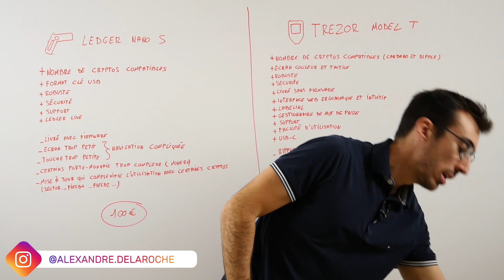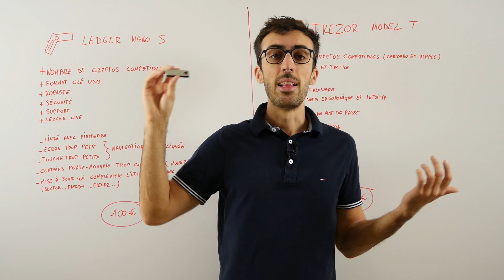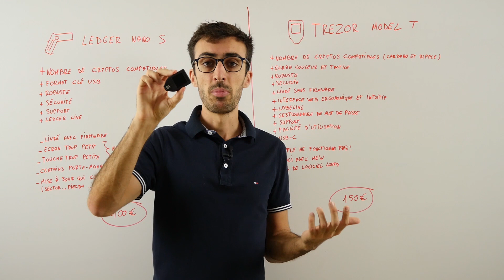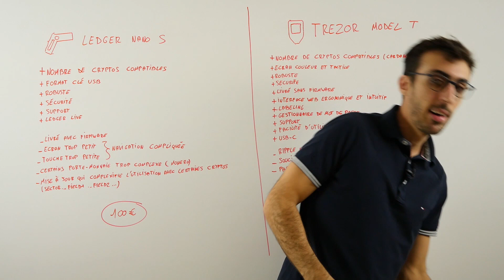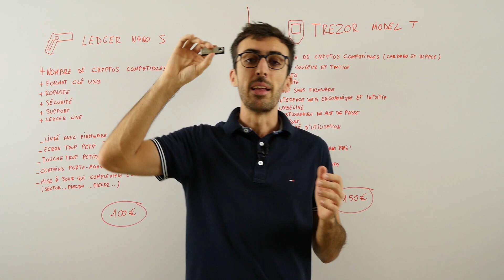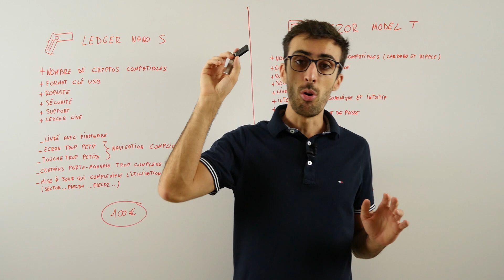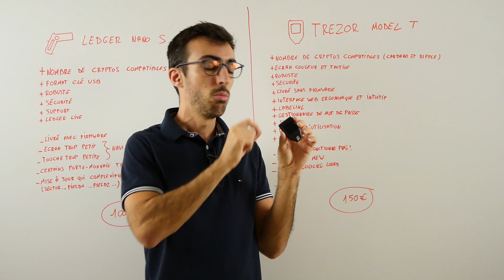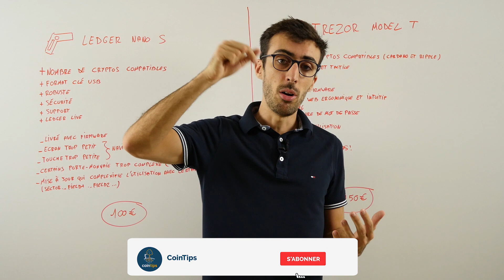Crypto : Quel porte-monnaie bitcoin physique choisir ?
Quel porte-monnaie bitcoin physique choisir ? Le Ledger Nano S ou le TREZOR Model T ou bien l'ARCHOS Safe-T mini ?

Ne jamais laisser vos cryptos sur les sites d'échanges, si vous n'avez pas la clé privée, vous n'êtes pas propriétaire de vos cryptos !

📆 Rendez-vous chaque dimanche 9h pour la nouvelle vidéo de la semaine !

// QUI SUIS-JE ?
Je m’appelle Alexandre Vinal, et je suis investisseur dans le domaine des cryptomonnaies et de la bourse.
L’investissement passif et l’analyse technique m’ont permis de développer des stratégies qui me permettent aujourd’hui de vivre de ma passion et d’être libre financièrement.
Également formateur, je partage mes méthodes et stratégies que j’ai testées, et qui vont aussi fonctionner pour vous.
L'objectif ? Vous aider à tirer des vrais revenus des cryptos et de la bourse.